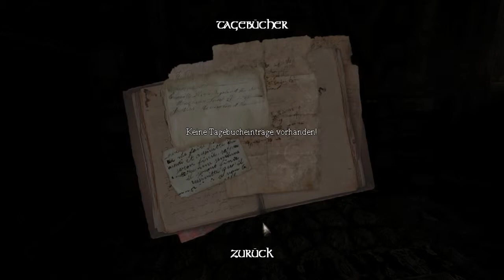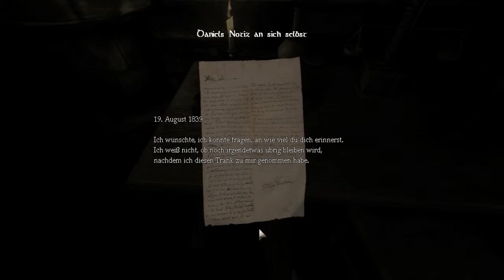Let's Play Amnesia - The Dark Descent #1 - [German/Deutsch] - Horror - Planlos im Gruselschloss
Anna und Markus schlüpfen in „Amnesia - The Dark Descent" in die Rolle von Daniel, der sich selbst mithilfe eines Trunks das Gedächtnis genommen hat und in einer Notiz an sich selbst danach sehnt einen gewissen Alexander zu ermorden. Dazu erforschen sie das alte Schloss Brennenburg um ihrer Vergangenheit auf die Spur zu kommen, müssen jedoch schnell feststellen, dass dunkle Kräfte und absonderliche Wesen Jagd auf sie machen...
Hauptsächlich spielt Anna - in späteren Folgen springt Markus ein, um bleibenden geistigen Schäden bei Anna vorzubeugen.

Amnesia - The Dark Descent ist der Vorgänger zu Amnesia - A Machine For Pigs vom Entwickler Frictional Games und gilt als eines der unheimlichsten Horrorspiele die es bis dato gibt.

KeinPlanGaming ist der Gaming-Kanal von Anna und Markus, in dem zwei völlig unbegabte Casual Spieler sich den härtesten (Retro-)Hardcore-Games in der Geschichte des Gamings stellen. Kein Spiel ist zu schwer, keine Herausforderung zu groß! Wir spielen die Spiele so lange bis wir sie durch haben oder die Zuschauer Petitionen starten damit wir endlich aufgeben. Wir bevorzugen keine Konsole, vom Nintendo Entertainment System (NES), über das Sega Mega Drive / Genesis bis hin zu Sega Dreamcast, PlayStation und PC ist alles möglich. Sei dabei und werde Teil dieser tollkühnen Mission!